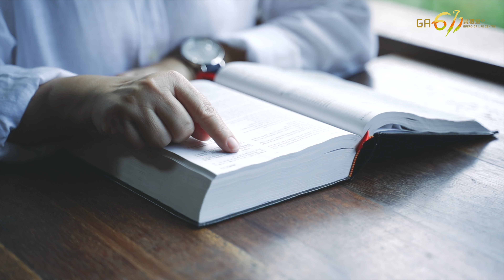主任牧师的话｜WSP｜在经济上经历上升｜Experience Financial Ascension｜第一百二十九集｜EP129｜12.02.2023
Is this your first time watching Sunday Online Worship?
Welcome to click the link below for us to know you more!

主任牧师的话｜Word of Senior Pastor

在经济上经历上升

在一个这么困难的时刻，经济五五上升可能吗？当然是可能！让我们一起听听嘉宾的分享。是的，当我们摆对心态，跟随神和教会与神的原则来行事我们就蒙神的保护。这些恩典恩宠必会临到我们。不管外面世界多么动荡我们的神仍坐着为王！

Experience Financial Ascension

In such a difficult moment, is it possible for our finances to experience “Five Five Ascending”? Of course, it is possible! Let us listen to the sharing of the guests! Yes, when we have the right attitude and act according to God, the church, and God’s principles, we will be protected by God. Grace and favour will come to us. No matter how turbulent the outside world is, our God is still seated as the King!